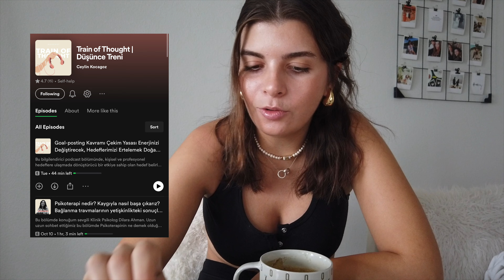Ekim Vlog | Çekim Yasası Günlüğü, Geri Dönüyorum, Los Angeles Günleri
Kendi instagramım: @ceylinkocagz

Thank you for the great music!

alışveriş linki kanal profilimde!